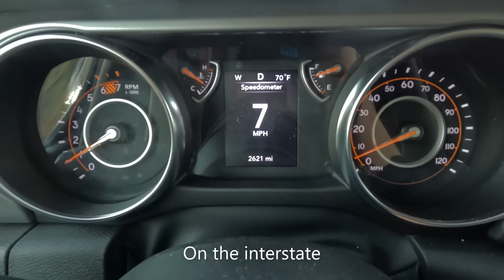Golden Gate Bridge San Francisco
Took a drive to go see the iconic Golden Gate Bridge. I got lucky with no traffic and no crowds at the Golden Gate Bridge because i went on a weekday. The bridge looks so majestic.

 Amazon Wish List:

For Mail:
Wandering Jeepsy